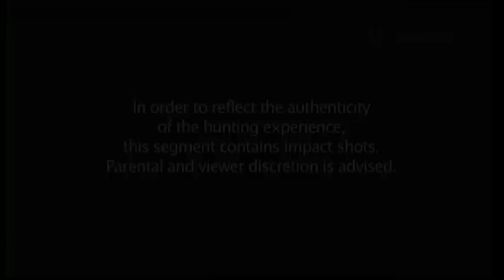Cazadores por el Mundo. Tras el ciervo de cola blanca en berrea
Cazadores por el Mundo nos presenta un nuevo capítulo de la serie, Tras el Ciervo de Cola Blanca, en esta ocasión durante la berrea de noviembre en Canadá. En Cazavisión:

Este vídeo forma parte del contenido de ElCotodeCaza Digital, la revista semanal gratuita que puedes leer desde tu ordenador, tablet o Smartphone. Lee cada lunes la revista de caza con contenidos interactivos realizada por el equipo de Grupo V, líder en medios de comunicación dedicados a la caza.